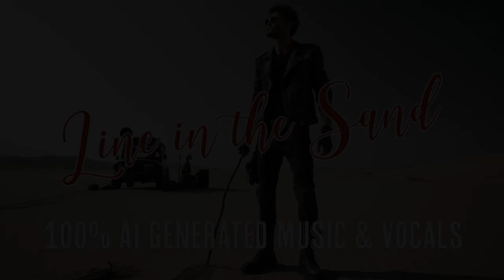A Line in the Sand - AI Music & Vocals Generated by Udio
**NOTE** -  All vocals were randomly generated by UDIO using artificial intelligence. This channel did NOT request that any celebrity voices be used in this song.

[Verse 1]
Lost myself in the mess I've made
Kept building walls with the debts unpaid
Light's been dim in the heart of me
Time to tear down, finally be free
With every step, reclaim my ground
Finding strength where hope's been bound

[Verse 2]
Shadows cast by things undone
A room, a heart; where's the sun?
Echoes in this space, whispering 'change'
A maze of yesterday's choices unrearranged
Through the chaos and the cluttered mind
A glimpse of the man I've left behind

[Pre-Chorus]
Mess around me piles so high
Mess around me piles so high, yeah, yeah

[Chorus]
What am I to make of my time? (You can sort it out, start today)
Where do I begin to draw the line?  (This clutter's yours, you pave the way)
I've ignored it all, can't deny (You can sort it out, start today)
What am I to make of my time?

[Verse 3]
I've been sleepin' on the whispers of my heart
Always pushin', pullin' pieces apart
Now it's time to light the dark within
Break the cycle, let the healing begin
Take the reins, it's time to start
Mend the cracks, revive the art

[Bridge]
Clear away the wreckage, make a stand
Brush off the dust where I should land
I can see it clear, what I need to do
Let go of the past, embrace the truth
In the mirror, face the eyes of change
Step by step, it's time to rearrange